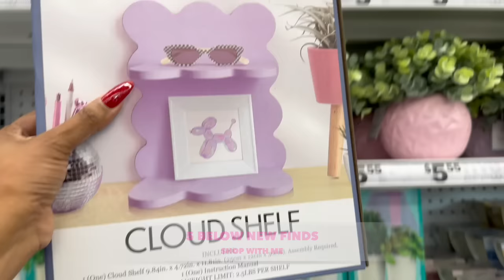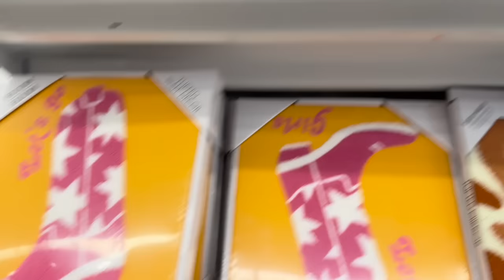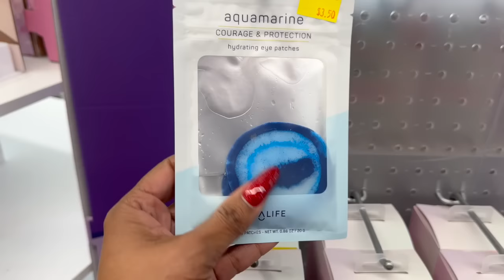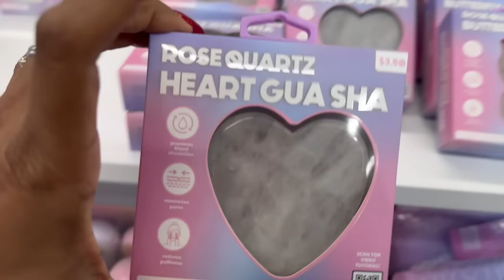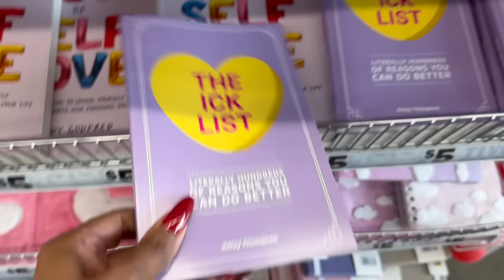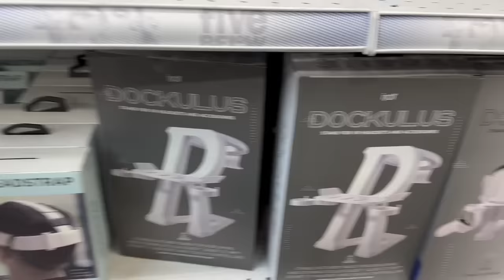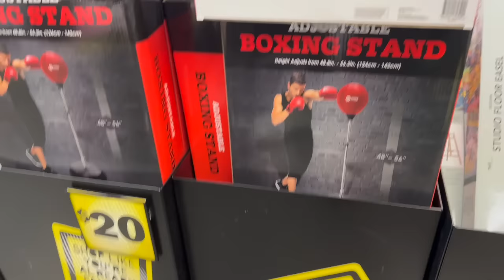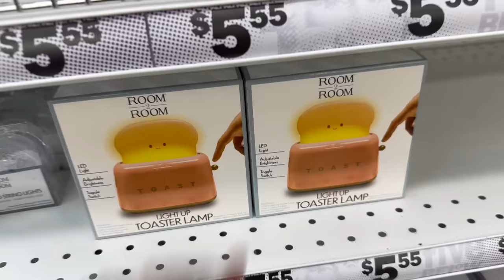NEW at Five Below 😱😱5 Below NEW Finds😱😱5 Below Shopping | 5 Below Shop W/Me 2024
Affordable NEW finds @fivebelow . Valentines Day Decor and more at Five Below. All NEW Arrivals tons of new incoming shipments @fivebelow this week. Lets look at my savings in this @fivebelow shopping video for the best hidden gems! We're talking Bougie on a Budget Scoping out and Comparing prices and sharing what you should buy @fivebelow in 2024! If you like to Shopping At Dollar Tree, then you'll love to shop with @CouponingForACause in this new Shop With Me video. NEW at Five Below 😱😱5 Below NEW Finds😱😱5 Below Shopping | 5 Below Shop W/Me 2024

new at five below. 5 below new finds. 5 below shopping. 5 below shop with me 2024. fivebelow. couponing for a cause. five below new arrivals. five below shop with me. affordable new finds 5 below. five below shopping. sensational finds five below. $5 must haves. $5 must buy finds. shoppingvlog. 5 below shop with me. reis world. vivian tries. 5 below buys. store shopping. 5below. five below shop with me 2024. five below shopping 2024. five below valentines 2024.. five below finds 2024.

All Proceeds go directly to my NonProfit Organization